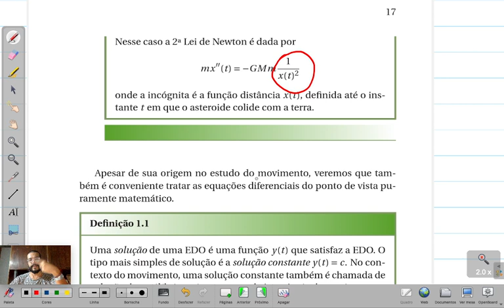Cálculo 2 - 1.1.01| EDOs e EDPs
Curso de Cálculo 2 do Prof. Lucas Seco, Departamento de Matemática da Unb, gravado na quarentena, primeiro semestre de 2020.

-Livro Texto: Lucas Seco e Mauro Patrão, “Equações Diferenciais e Séries de Potências”, Editora Unb 2019.